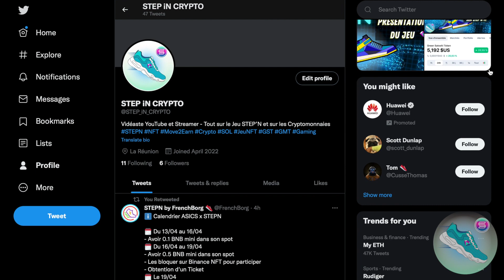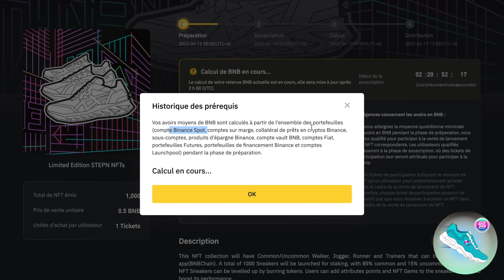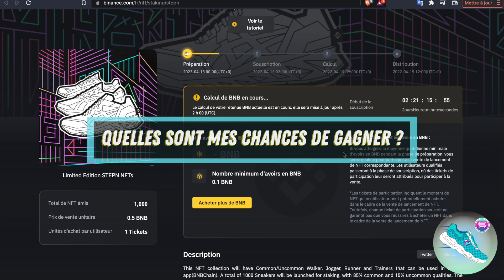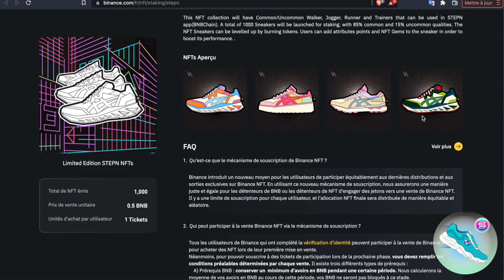⚡️NEWS FLASH | BINANCE VS ASICS | Comment Participer à l'IGO ?? Je t'explique tout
💰 Bienvenue dans l’univers du jeu STEP'N et le monde du « Play to Earn » ou plutôt le « Move to Earn » que j'ai rebaptisé "Run to Earn" car je cours avec des Baskets/Sneakers de type RUNNER. C'est le premier concept d’Application Crypto qui te permet de gagner de l’argent en marchant ou en courant.
Gagner de l’argent en se déplaçant est désormais une réalité, la version Béta du Jeu STEPN est sorti il y a seulement 4 mois et compte déjà plus de 100 000 utilisateurs quotidiens.

💎 Sur cette chaine je te donne toutes les astuces et les conseils pour comprendre et tirer profit d’un des Jeux NFT le plus en vogue du moment.

(NB : Le transfer de SOL prend 10 sec de SwissBorg vers STEPN)

❇️ Maiar : Gagne 10$ d’EGLD pour 200$ d’achat en EGLD
Code ➡️ imo21q67i8)

❇️ Crypto.com : Gagnons 25$ en CRO tous les deux pour l'obtention d'une carte Ruby
Code ➡️ rpjut45ngj

⚡️ Formation ultra complète « Se Lancer Dans Les Crypto Monnaies » (By CryptoFlash France)

Le jeu est basé sur la blockchain SOLANA et fonctionne depuis peu sur la BSC également (Binance Smart Chain). Le concept propose d’investir dans une chaussure virtuelle unique (NFT) qui permet de gagner des tokens du jeu : le GST. Les GST se gagnent en allant courir quotidiennement dans le monde réel. Certains gagnent plusieurs centaines voir milliers d’euros par jours avec des chaussures Level Up +

ℹ️ Informations techniques et bénéfices financiers : l’investissement de base fluctue entre 8 et 11 SOLANA pour l’achat d’une basket NFT et le retour sur investissement se fait en moyenne de 2 mois (avril 2022)  💶

 Pour l'instant, les 3 tokens du jeu sont le SOL, le GST et le GMT

👉 Suivez l’évolution du jeu en vous abonnant et n’hésitez pas à poser vos questions ou laisser des retours en commentaires, je réponds !

Il ne s’agit en aucun cas de conseils en investissement. Il est important que vous preniez le temps d’analyser en profondeur le projet avec d’investir votre argent, et cela vaut pour tous les projets crypto. N’investissez que l’argent que vous êtes prêt à perdre.

Designs Logo et Bannière by @eve_msm - Community Manager Freelance